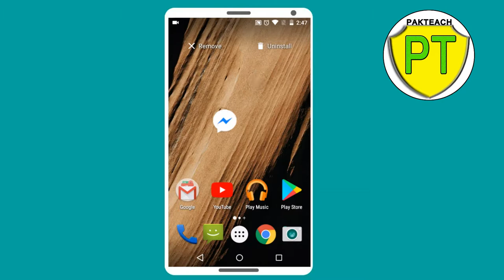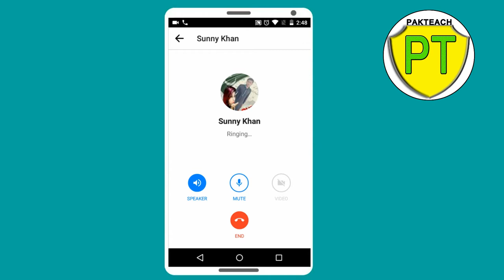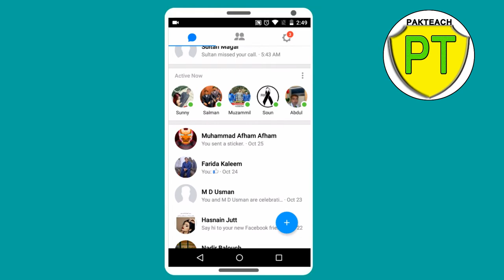how make free calls to anyone without balance || make call without balance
in this video i will show you that how can we make many free calls without balance and without package on any network and in any region so first of all you need to open your data and download an application thats link is given down side and then follow a tips that available in this video..